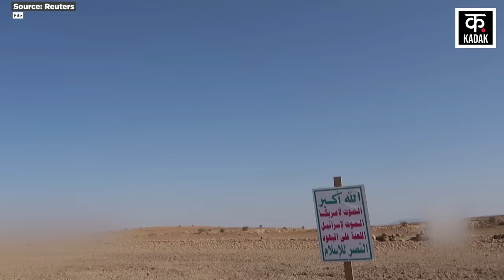Israel Hezbollah War: Houthi Drone Attack Tel Aviv से Netanyahu को बड़ा झटका | Gaza Palestine | N18G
Amidst the Israel Hezbollah War, Yemen Houthi is carrying out Red Sea Attack as well as Northern Israel Attack. Houthi says that it has attacked two strategic bases of the Israeli Army. Houthi claims that it has fired the long-range Yafa Kamikaze Drone near Tel Aviv in this attack. Apart from this, Houthi has fired 4 Sammad-4 Drones at Israel's Eilat Port Military Base in Occupied Palestine. Regarding this, Houthi spokesperson Brigadier General Yahya Saree said in a statement that Houthi fighters have used Jaffa Drone in the Tel Aviv Attack. Here, Houthi has targeted Israeli Army targets.

Israel Hezbollah War के बीच Yemen Houthi Red Sea Attack के साथ-साथ Northern Israel Attack कर रहा है. Houthi का कहना है कि उसने Israeli Army के दो रणनीतिक अड्डों पर हमले किए हैं. Houthi का दावा है कि उसने इस हमले में लंबी दूरी के Yafa Kamikaze Drone को Tel Aviv के पास दागा है. इसके अलावा, हूती ने Israel पर 4 Sammad-4 Drones Occupied Palestine के Eilat Port Military Base पर दागा है. इसको लेकर, Houthi के प्रवक्ता ब्रिगेडियर जनरल Yahya Saree ने एक बयान में कहा कि Houthi के लड़ाकों ने Jaffa Drone को Tel Aviv Attack में इस्तेमाल किया है. यहां पर हूती ने Israeli Army Targets को निशाना बनाया है.